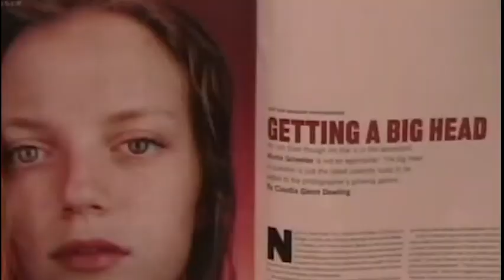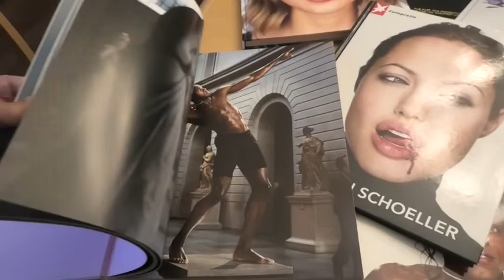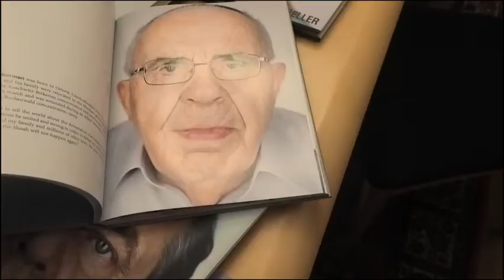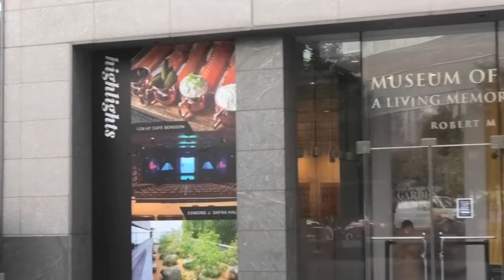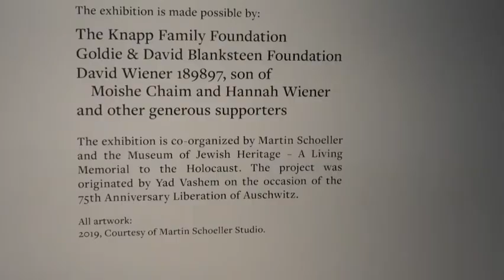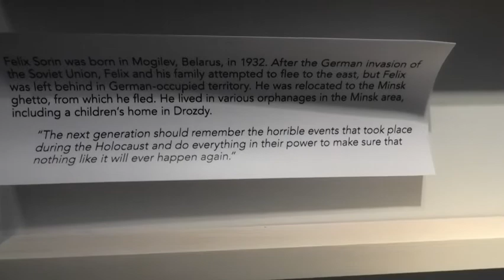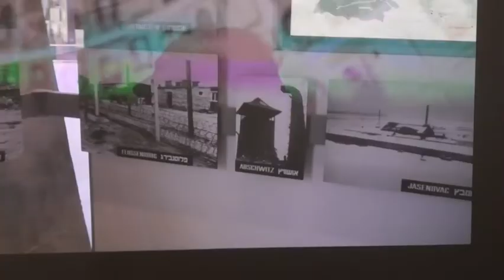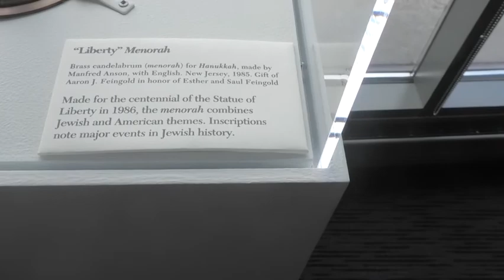Martin22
Exhibition in NY